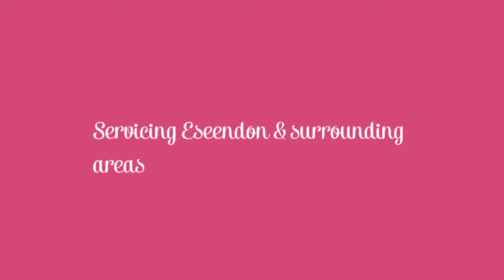Trent Ogston Painting - Painting Essendon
Painting | Painting Contractors, Decorating, Interior Painting Essendon | Melbourne